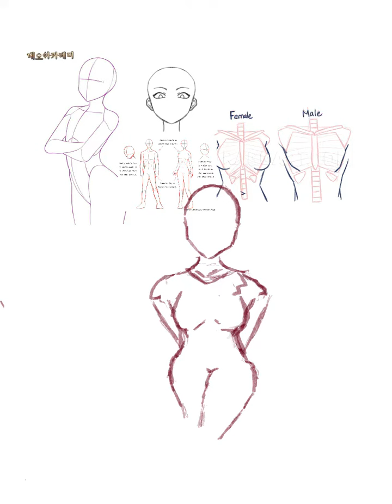New art stuff and yeah